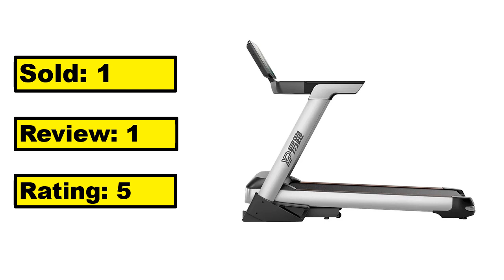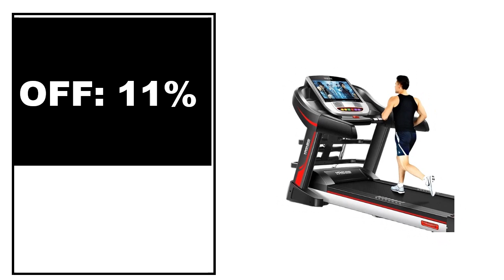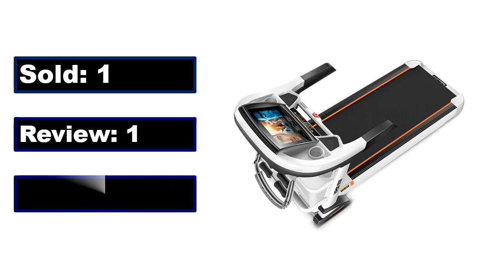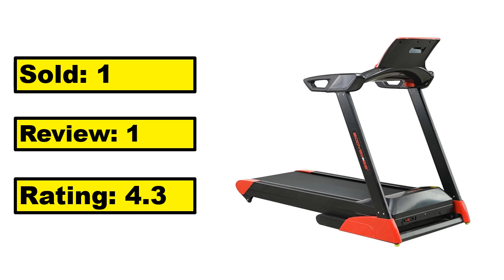5 Best Treadmills On Aliexpress 2024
TOP 5 Best Treadmills Review 2024

1.2023 New Design Motor Gym Fitness Motorized Treadmill 15% Incline Luxury Semi Commercial Machine with APP Cadio Training

2.New Home use Treadmill fitness Equipment electric treadmill

3.treadmill professional with coach courses

4.Treadmill Gym Equipment New Style Cardio Foldable Sports Training Equipment Home Fitness Electric Home Electric Treadmill

5.Treadmills Multifunctional Foldable Mini Fitness Home Treadmill Indoor Exercise Equipment Gym Folding House Fitness OUTUP

Are you Searching for Best Treadmills? So now you are in the right place for getting the valuable info on Treadmills.

In this video, we shortlisted the 5 Best Treadmills on the market in 2024. We made this list based on our personal opinion. After performing our research based on their price, quality, durability, brand reputation, and other related issue and we ranked them no particular request or influence.